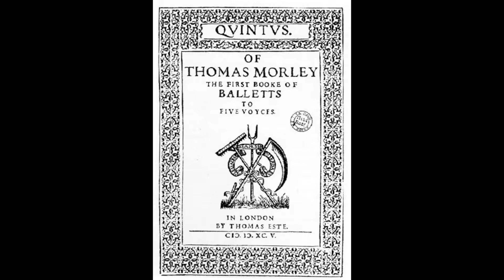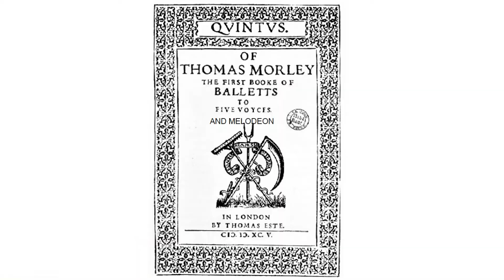Now is the Month of Maying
From Thomas Morley's first Book of Balletts, 1595.  For melnet theme of the month July 2022 - tunes beginning with N (not M, as it says in the video!!)